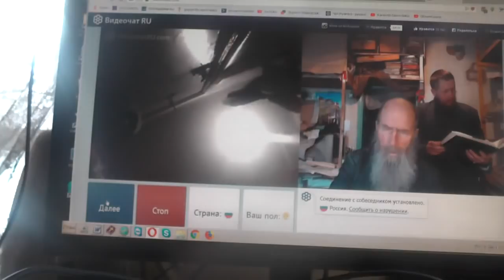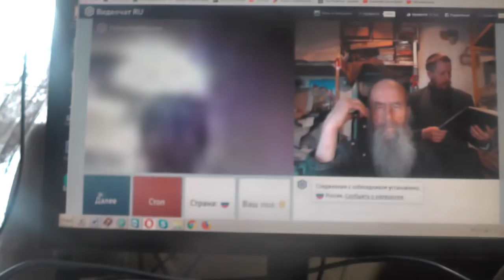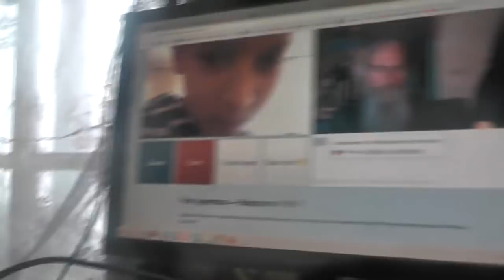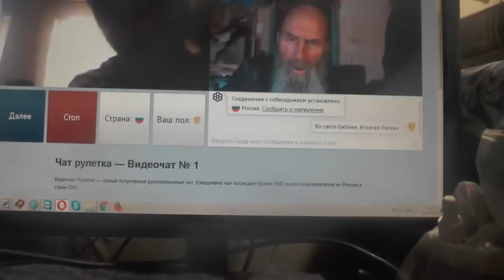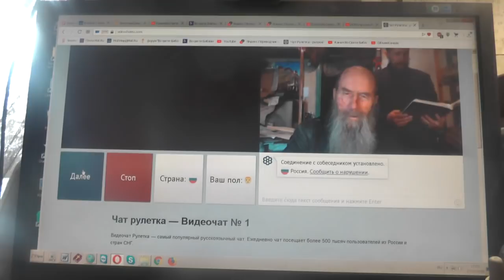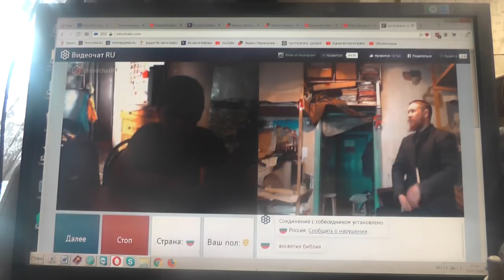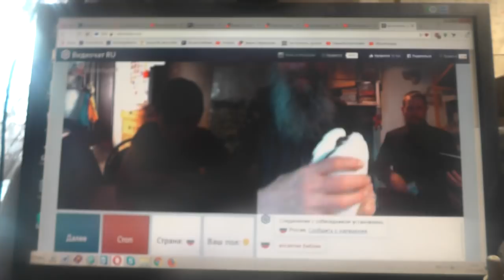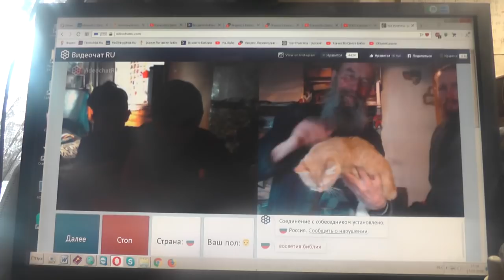№117. Лук. 14:23 …пойди по дорогам и изгородям и убеди придти. Март. 2019